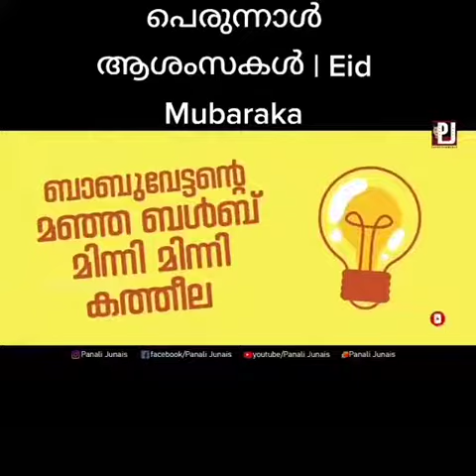മാസ്ക് ധരിച്ചുള്ള പെരുന്നാൾ ആശംസകൾ